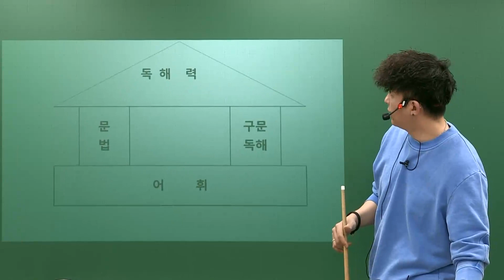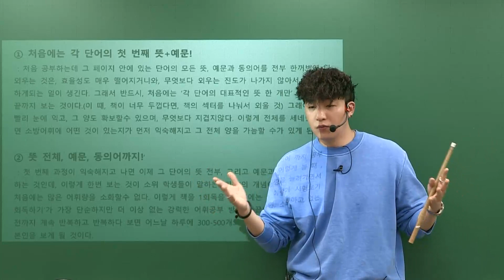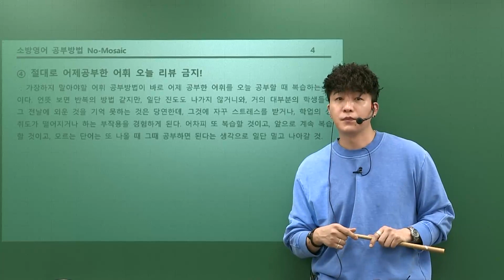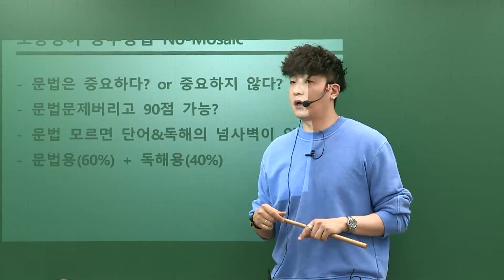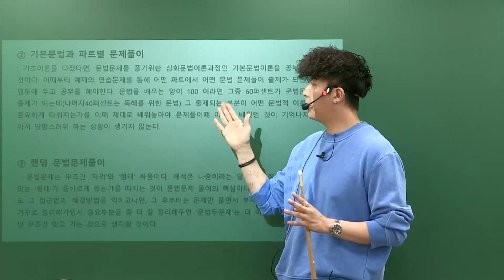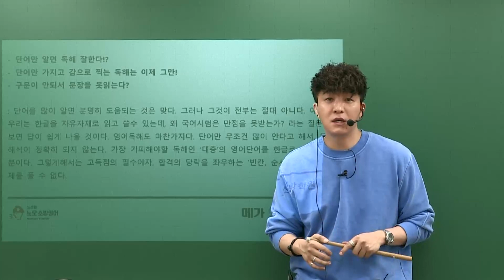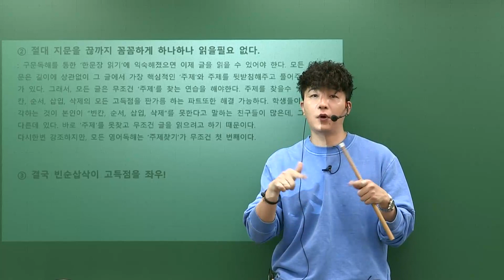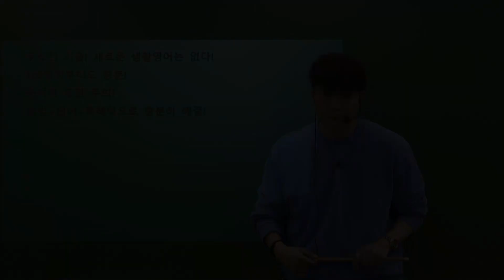[메가소방] 영어 박노준이 전하는 압도적 합격전략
나는 자신이 없다.. 널 합격시키지 않을 자신이.. 😎😎

강철 멘탈로 무장해도 전략없이 덤비는 순간 와장창 깨지기 마련!
메가소방 박노준이 전하는 찐.공.부.방.법부터 듣고 시작해보세요!